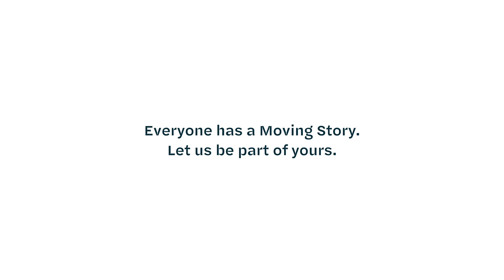MovingStories | Belonging At Hazelview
This Mother's Day, watch Hazelview team member Jasmin Pirani's, Director, Marketing & Social Impact Moving Story on how she found the right work-life balance and brought her authentic self to work being a young mom😊
During her time at university, Jasmin developed a keen interest in communities and people, how they operate, and who they are. She decided to move to Toronto to begin her career. She wanted to do work that would be meaningful and beneficial to people at the end of the day. Having the opportunity to work for Hazelview provided her with an opportunity to combine her passion for marketing with her interest in social impact, creating an entire corporate social responsibility program from the ground up.
Join our team today!